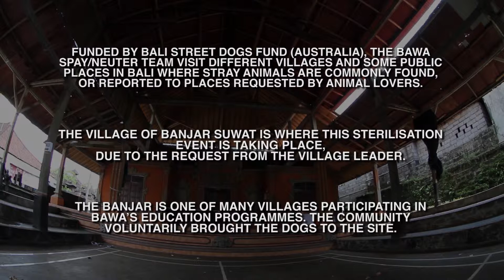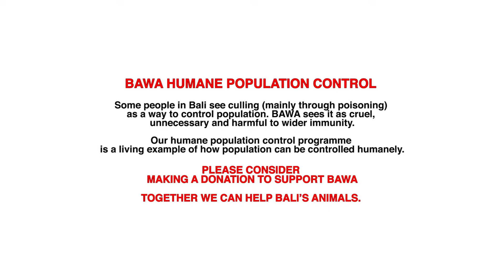BAWA - Humane Population Control at Banjar Suwat Kaja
BAWA run a sterilization programme whereby dogs and cats are spayed and neutered. This happens for all animals in the BAWA clinic. Our mobile clinic operates in areas of high population, sterilizing 60-70% of dogs in an area.